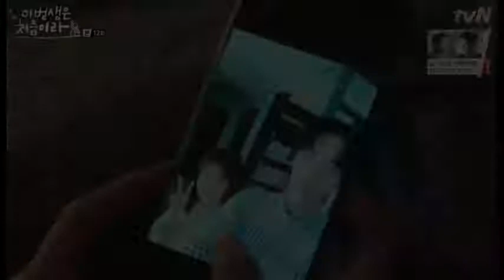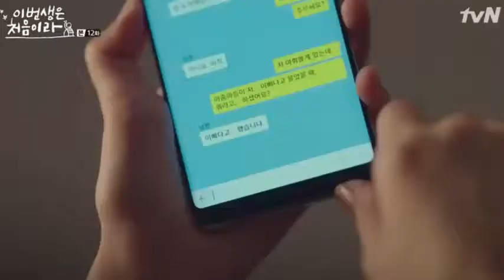Because This is My First Life Yoon Ji Ho Side [Tiba-tiba Cinta Datang - Maudy Ayunda]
Tiba-tiba cinta datang kepadaku
Saat ku mulai mencari cinta
Ku harap dia rasakan yang sama

Di sesuatu saat ku melihat dia
Ada getaran membuatku rindu
Senang hatiku saat ku dengar suaranya
Ingin selalu ada di dekatnya

Saat ku sendiri ku bayangkan dia
Datang padaku dengan cinta
Di keramaian ku merasa sepi
Saat tak ada dirinya

Ku harap cinta akan tiba

Ku harap dia rasakan yang sama (ku harap dia)
Ku harap dia rasakan, rasakan yang sama